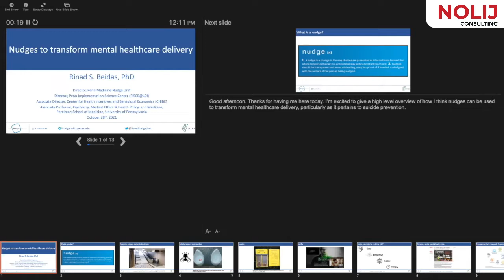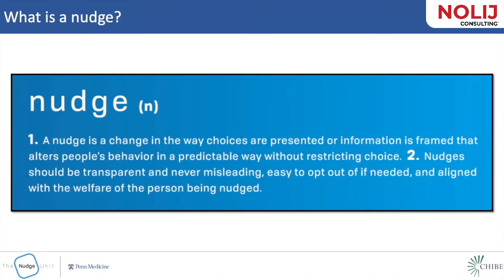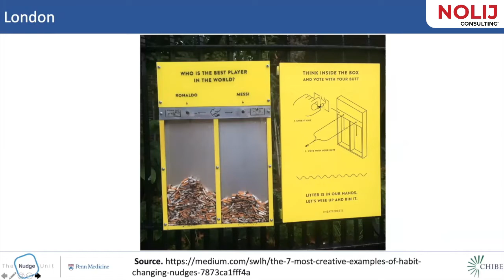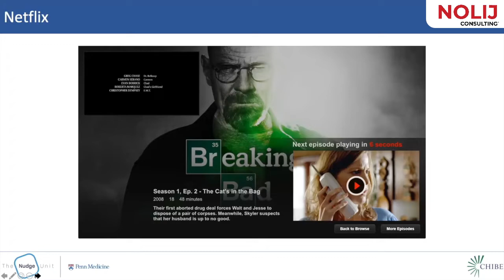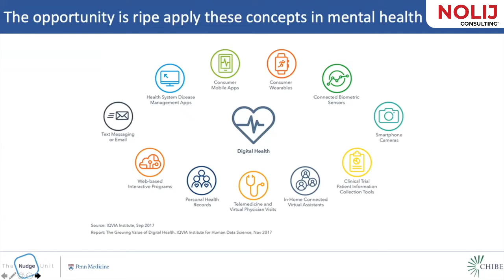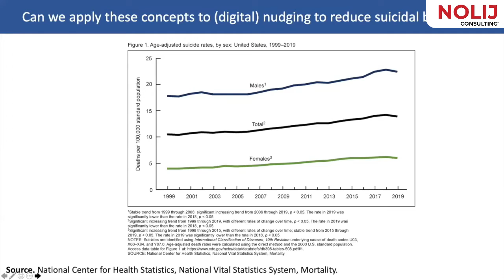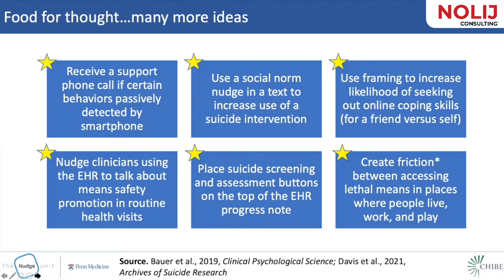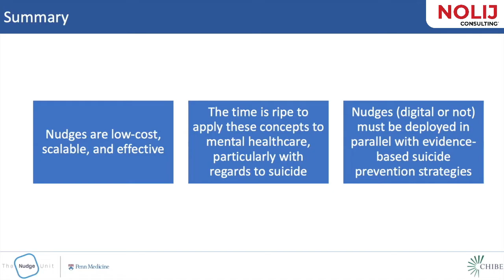Dr. Rinad Beidas | Smart Nudging: Can Digital Health Technologies Prevent Suicide | Nolij Consulting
Watch this informative video of Dr. Rinad Beidas from our webinar, Smart Nudging: Can Digital Health Technologies Prevent Suicide? Dr. Beidas explains what exactly is nudging technology and its role in the prevention of suicide and how it can influence people’s behavior to produce positive outcomes.

Speaker in the above video:
Dr. Rinad Beidas
Director of Penn Medicine Nudge Unit
Associate Professor in Psychiatry, Medical Ethics and Health Policy, and Medicine, Perelman School of Medicine at UPenn

Click here to know more about our Smart Nudging webinar speakers